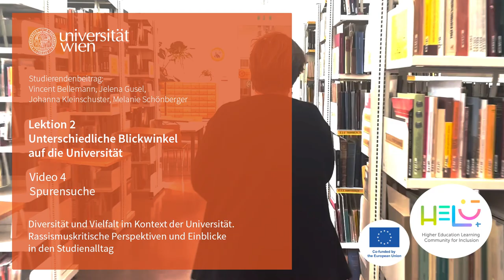Spurensuche | iMooX.at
In diesem Video thematisieren Studierende die Frage “Wie beeinflusst Kolonialismus die Universität und unser Wissen?”.